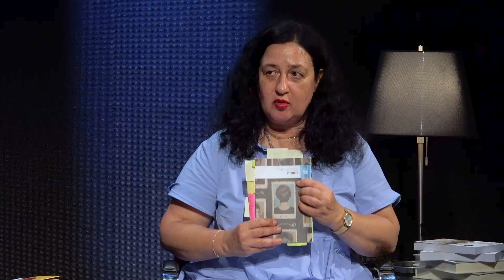חיים על המדף - מיכל בן נפתלי | בלהה בן-אליהו בשיחה ליום כיפור עם הסופרת והמתרגמת מיכל בן נפתלי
בלהה בן אליהו בשיחה ליום כיפור עם הסופרת והמתרגמת מיכל בן נפתלי, כלת פרס ספיר.

קריאה משותפת בספר יונה, על הרצון להיעלם ולהיבלע אצל הנביא ואצל הדמויות בספריה.